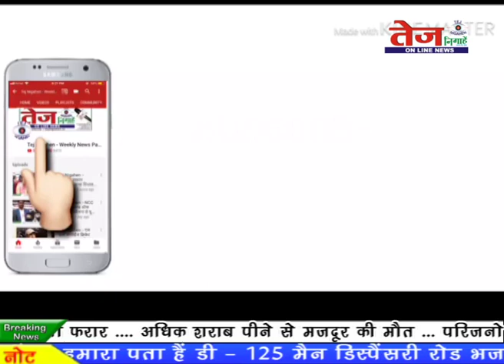पूर्ण राज्य के मुददे को लेकर बीजेपी ओबीसी मोर्चा प्रदेश उपाध्यक्ष डॉ.यूके चौधरी से खास बातचीत।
लोकसभा चुनाव के चलते मुख्यमंत्री ने बनाया पूर्ण राज का मुद्दा इसी विषय पर बीजेपी ओबीसी मोर्चा प्रदेश उपाध्यक्ष डॉ. यूके चौधरी से तेज निगाहें से खास बातचीत। ...